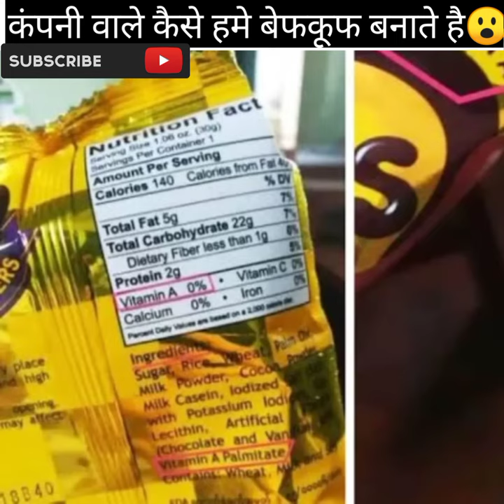कंपनी वाले हमे कैसे बेफकूफ बनाते है😮| How company fools human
your quaries 👇
news
openai
family friendly
self help
self development
inspirational
tech
motivational video
political
politics
ai
biden
motivation
artificial intelligence
funny
self improvement
psychology
facts
joe biden
entertainment
fun
educational
business
live
gpt4
chatgpt
microsoft
fool
jesus
elim
gospel of luke
luke
grace
jerusalem
prince of peace
prophetic
auburn
alabama
razorback brown
pastor thomas brown
gospel of john
martha
mary
lazarus
sadducees
pharisees
the word network
southern bible teachers
dallas theological seminary
dr. tony evans
t.d. jakes
creflo dollar
bob utley
john macarthur
bible teachers
hebrews
teaching preachers
skip heitzig
hosaana
soteria
yeshua
god exists
elim hope church
god
evolution
fools gold
tattoo artist interviews
amazing tattoo artists
worlds best tattoos
duolingo founder rejected bill gates
bill gates orang terkaya di dunia
bill gates bitcoin prediction
bill gates cryptocurrency
this is why bill gates doesn’t like crypto and nfts
gates
bill gates explains why he don’t like crypto and nft
billionaire hates crypto and nfts
bill gates hating crypto and nft
bill gates crypto
bill gates interview
greater fools theory
bill gates says crypto and nfts are based on greater fool theory
greater fool theory
bill gates
expository preaching
blind
gossiping
ability
money
wisdom
history quote
friendships
never say quotes
youths quote
relationship quotes
day to day life quotes
mindset quotes
youtube top quote
brainiest quotes
thoughts of life
universal quotes
usa top motivational quotes
top quote
the quote museum
english video
quote channel
quote
pshychology quote
deep feeling
wise man quote
fool people quotes
says
life changing thoughts
motivational
[tedxeid:51839]
tedxtalks
social sciences
perception
memory
magic
english
cognitive science
brain
top nollywood movies
best nollywood movies
aphmau minecraft
clean minecraft videos
stepmother
mini series
tv shows
film
philmond tv
exciting nollywood movies
light of god
ultimate price
new nigerian movies
bebe rexha sacrifice
virginity
maleek milton movies
maleeka
latest nigerian movies
nigerian movies
nollywood movies
yul edochie lost his first son
yul edochie latest
may first son
breaking new yul
yul edochie first son
kambiri death
fido
token
fido2
aws cognito
okta
google
london
2023
conferences
ndc
security
infrastructure
cloud
password
kyle kotowick
ai voice 4chan
ai voice synthesis
ai voice generator for youtube
eleven labs ai voice
ai generated
ai voice changer free
ai voice meme president
ai voice generator website
ai voice clone
ai voice changer real time
ai voice cloning
ai voice meme
ai voices
ai voice generation
ai voice
palm-e
midjourney
bing ai
google bard
veritas forum
minigpt4
gpt chat
gpt4all
gpt 4 demo
autodmp
openai api
microsoft jarvis
jarvis
hugginggpt
gpt4 self organization
gpt4 self-alignment
self-alignment
gpt applications
memorygpt
chaosgpt
autogpt gpt4
autogpt
llama model
stanford alpaca
llm
chatgpt api
gpt4 api
babyagi
chatgpt 4
gpt-4
bycloudai
bycloud
republicans border
house judiciary subcommittee on immigration
house hearing
gop
republicans
biden border policies
border
congress hearing today
border hearing today
congress border hearing
child trafficking whistleblower
southern border
border crisis
biden border crisis
fox news live
livestream
fox news livestream
business news
fbn
fox business
elon musk
james webb
galaxy
future
invention
they discovered
top
terrifying discoveries
ufo
aliens
scientists discovery
discovery plus
discovery channel
interesting
mystery
techology
science
universe
space
top discovery
top 15
top 10
mysterious
unexplained
discovery
factbhai new video
factbhai
facttechz new video
getsetflyfact new video
facttechz
getsetflyfact
its fact new video
amazing facts